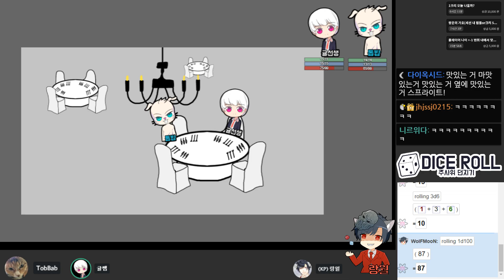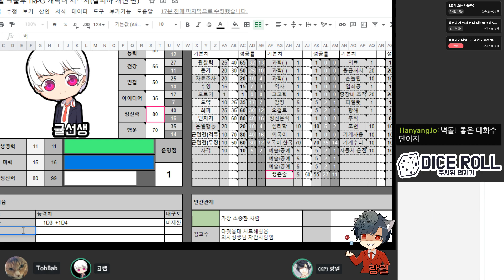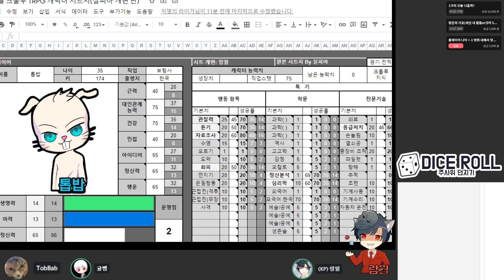크툴루 티알피지 - 공허의 방 마스터링! [크툴루의 부름(CoC)](part 1)21.10.09 (with 귤선생, 톱밥)